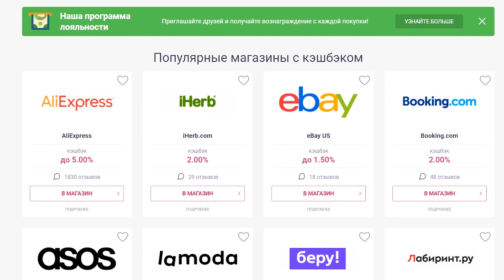ДЕШЕВО И КРУТО!? ТЕСТИРУЮ ГОРУ КОСМЕТИКИ LAMEL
- Консилер для лица INSTA Camouflage Conceal 3in1 тон 401 (не нашла сейчас нигде в наличии)

Копченая паприка, копчение на древесине дуба (сделает любое блюдо вкуснее!)

* В видео присутствует реклама Smarty Sale.
Косметика из ролика куплена мной самостоятельно.